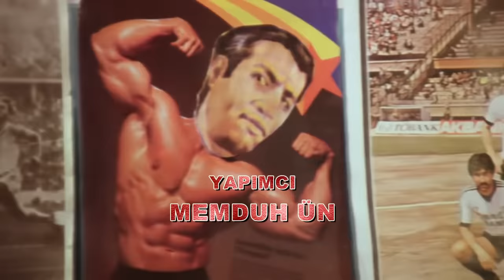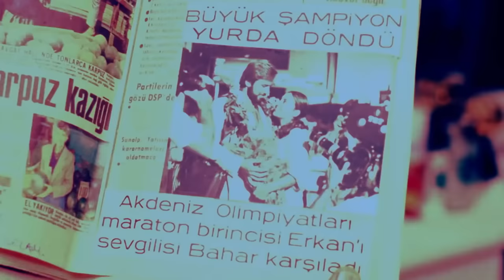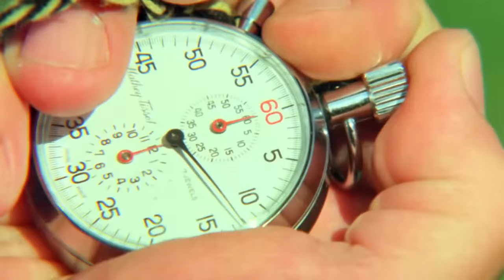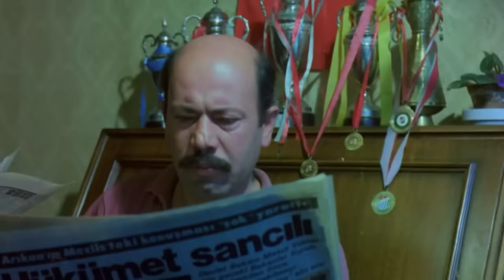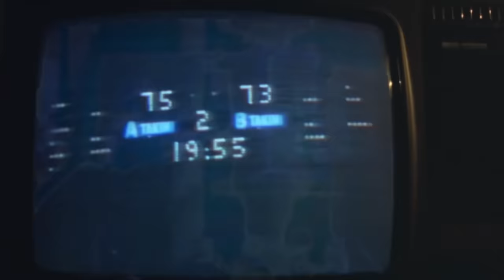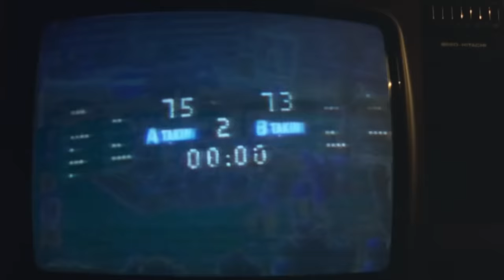Orta Direk Şaban | Kemal Sunal Türk Komedi Filmi İzle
Kendi halinde bir hayat süren Şaban kıt kanaat bir yaşam sürmektedir. Şaban kendisiyle aynı mahallede oturan Bahar'ı sevmektedir. Ancak karşısında oldukça güçlü bir rakibi vardır: Türk basketbol şampiyonu, hemen her spor dalında üstün yeteneklerini bulunan başarılı sporcu Erkan'ı alt edip Bahar'ı elde edebilecek midir? Bu hızlı rekabete Arap Şeyhi Adnan Bıçakçı ve adamlarının girmesiyle birlikte olaylar son derece komik ve absürt bir hale gelecektir.

Oyuncular: Kemal Sunal, Bahar Öztan, Yalçın Tülpar, Ergun Köknar, Yavuzer Çetinkaya, Reha Yurdakul, Renan Fosforoğlu, Memduh Ün, Oktar Durukan, Coşkun Göğen, Sırrı Elitaş
Yıl: 1984
Tür: Komedi, Duygusal, Dram, Macera
Yönetmen: Kartal Tibet
Senaryo: Osman F. Seden
Yapımcı: Memduh Ün
Görüntü Yönetmeni: Orhan Oğuz